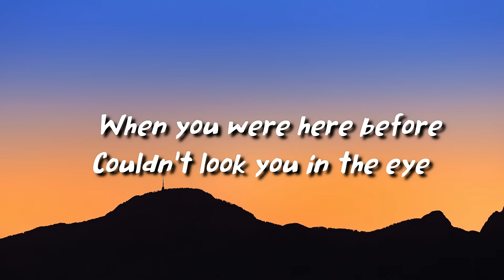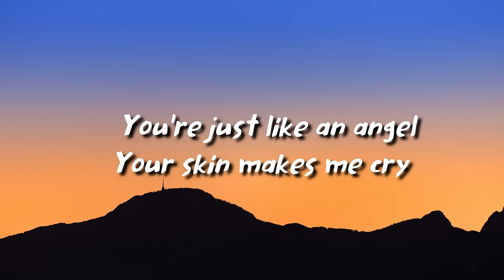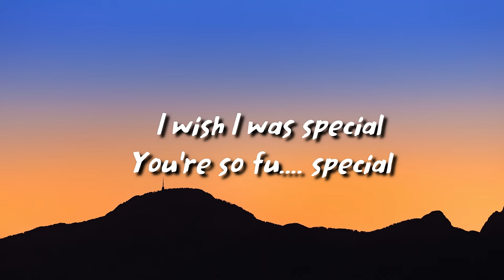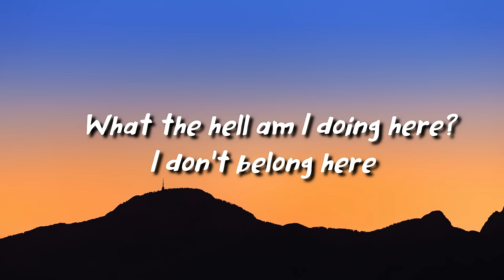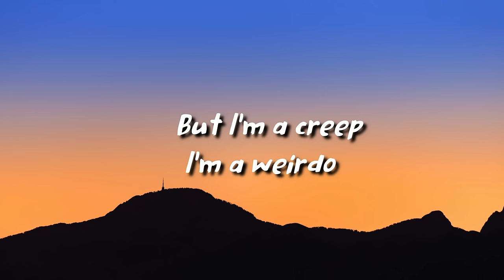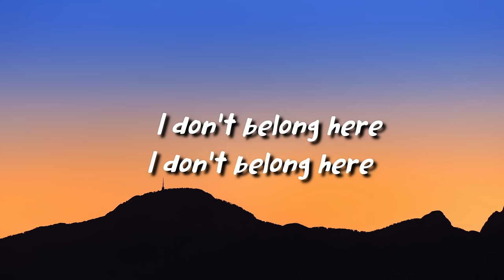radiohead - Creep (lyrics)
radiohead
Creep

lyrics

Run...